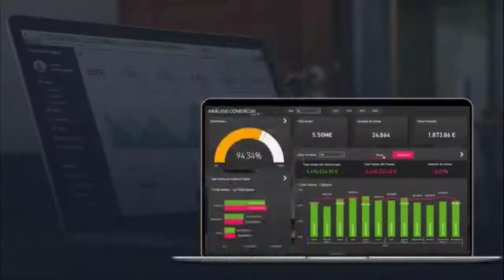¿Se puede integrar todos los indicadores en un solo panel de control?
En el siguiente video te explicaremos cuál es la mejor forma de mostrar los indicadores de forma que el cliente logre entender la información de forma clara.